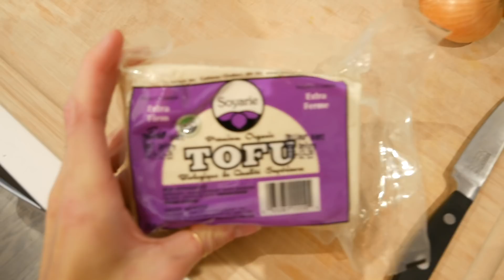WHAT I EAT Pre & Post Workout Meal RECIPES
What I ate today as my pre & post workout meals. Two simple, easy, plant based recipes!

🥤SMOOTHIE RECIPE:
1.5 frozen bananas
1 cup frozen wild blueberries
2 tbsp hemp seeds
1 tbsp flax seeds
1 cup soy milk
1 cup water
1 scoop vivolife protein

🥗TOFU SCRAMBLE RECIPE:
1 block extra firm tofu (pressed of water and crumbled)
4 sliced cremini mushrooms
1/2 small onion (diced)
1/2 large red or yellow bell pepper
1 tbsp olive oil
1 tsp each garlic and onion powder
1 tbsp nutritional yeast
1 tsp turmeric powder
1 tbsp tamari or soy sauce

ⓥ Why Vegan?